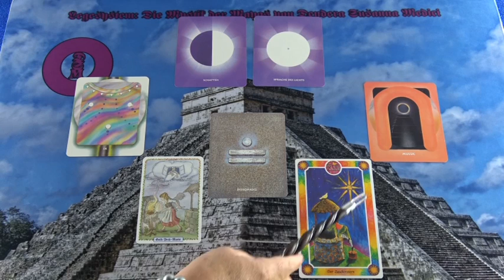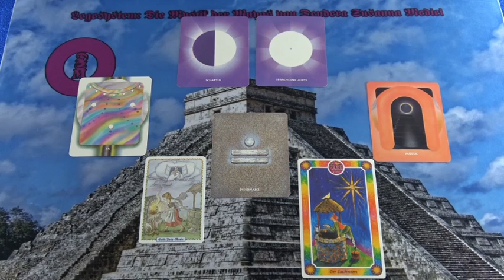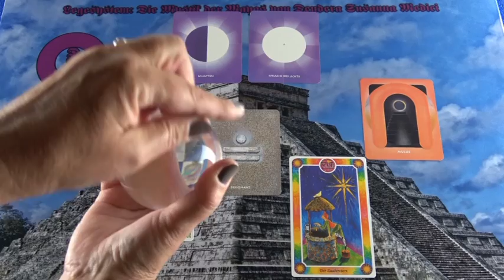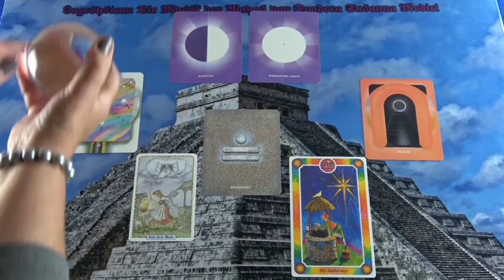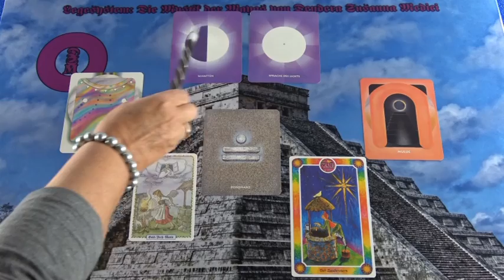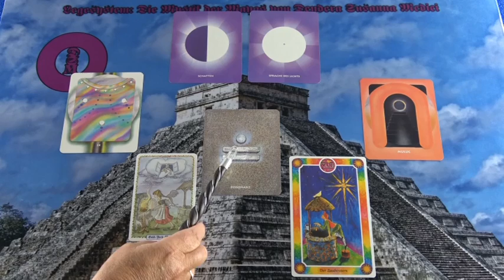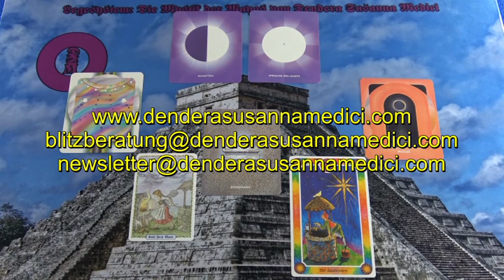FRAU HOLLE - Portaltag: 22.03.2019 Maya Kalender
Hotline:
Meine 5 Kanäle:
Venezianisches Liebesorakel
Orientalisches Liebesorakel
Meisterin des Kartenlegens
Nofretete's Offenbarungen
Fernöstliches Liebesorakel
Bild: Collage shutterstock/Pipochka/RStollner